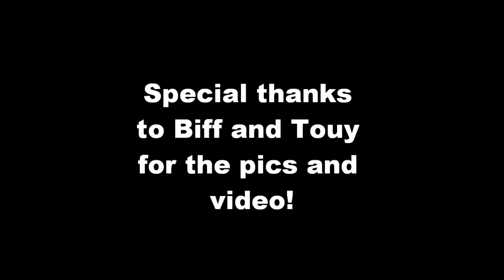2010 West Texas Wheat Harvest